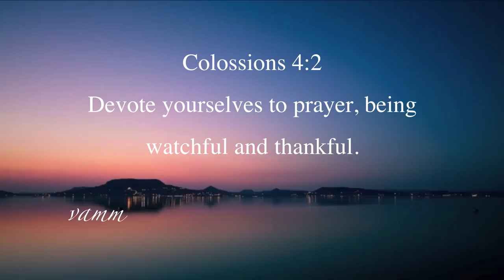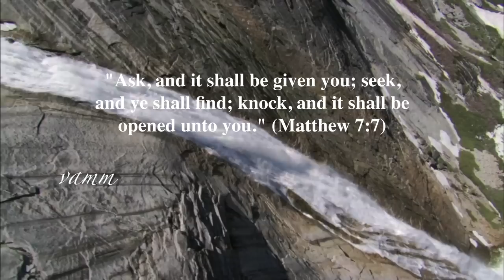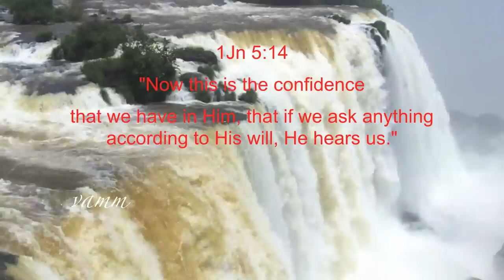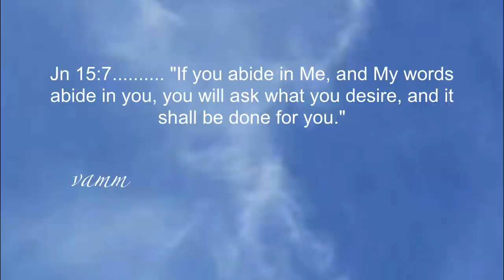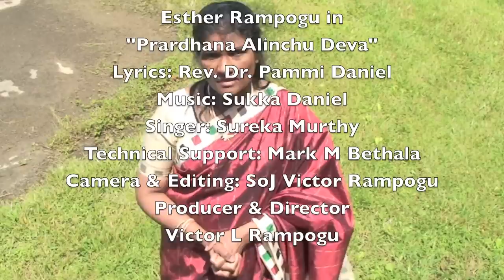ప్రార్ధన ఆలించు దేవ || (Cover) || Victor Rampogu || Esther Rampogu || Telugu Christian Songs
Prarthana Esther - Victor Rampogu - Telugu Christian Songs

Lyrics: Rev. Pammi Daniel
Videos: Victor Rampogu
Telugu Christian Songs - Prardhana